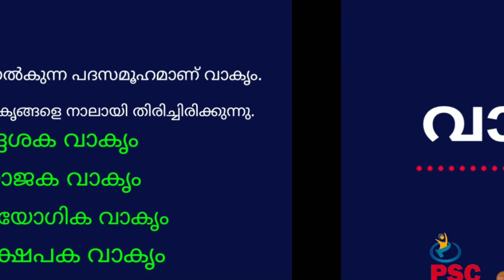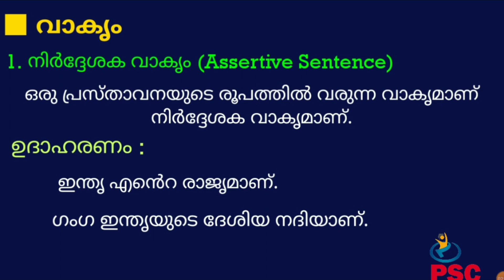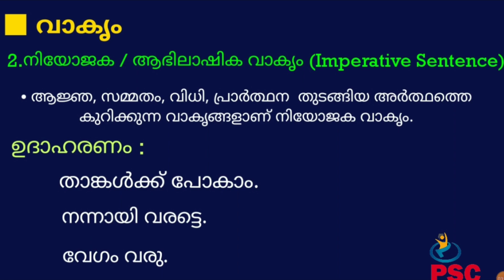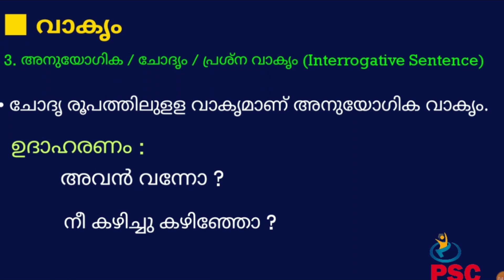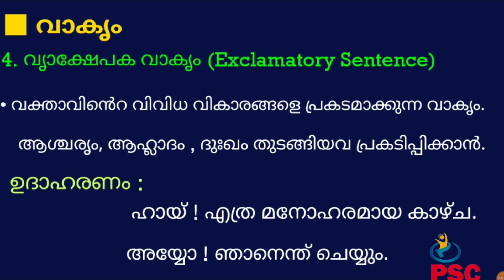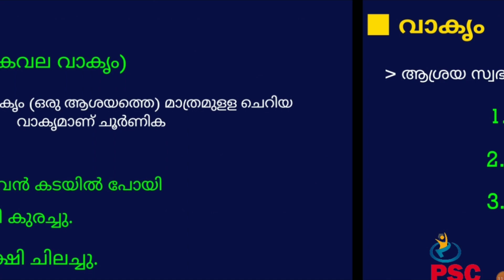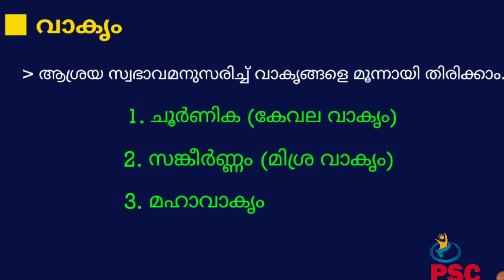Sentences || Malayalam Grammar || വാകൃങ്ങള്‍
LDC, LP/UP ASSISTANT, CIVIL POLICE OFFICE R, CIVIL EXCISE OFFICER, FIREMAN പരീക്ഷകൾക്ക് തയ്യാറെടുക്കുന്ന വിദ്യാർത്ഥികൾക്കായി  Malayalam Grammar Sentence ക്ലാസുകൾ.